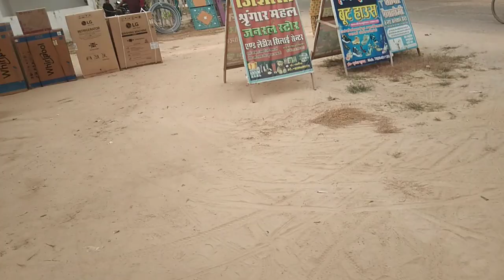khajuri bajar ka view 😎 bhiti ambedkar nagar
khaajuri Bajar ka view Bhiti amdkar nagar
Khajuri bajar view
khaju bazaar view
Khajuri market view
Khajuri bazaar
bazaar Khajuri
view Khajuri Bajar
market Khajuri
Khajuri market
market view
bazaar view
Omprakash sangeeta

my cute daughter celebrate happy birthday
mahakal 5day raja nawasa

beautiful speech
beautiful naat
2021 naat
Indian naat
indore mandi pyaj bhav
birha Masti
Delhi
sheraji pigeons
Pandey baba ka Mela
pandey baba na mela
uttar Pradesh
dineshlal yadav nirhua
hum sab bolenge happy birthday
best happy birthday
best happy birthday to you

happy birthday celebrate kiya
happy birthday
family blog
fair visit
cute daughter celebrate happy birthday
ambedkar nagar
Khajuri bajar short dans video2022
akhil Prajapati azamgarh
YouTube short Dan's video Khajuri Bajar
blog ankush azamgarh
actor arvind akela kallu

chath puja in Dubai 2022
mahakal 5d raja nawasa
bhiti bazaar river palace
traffic rool#new video

bhelthara bjar nice view blog
pansala chowk jandaha block
shringi rishi dham kartik purdima
kudaki bazaar ka view
kaligunj bazaar an village market
raj mahal diyra